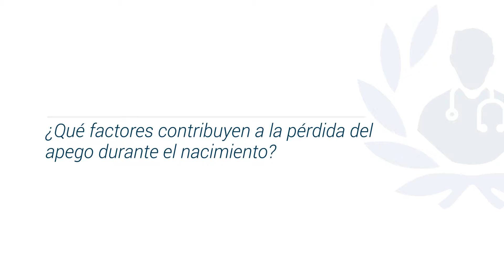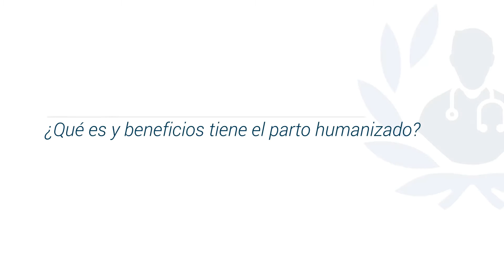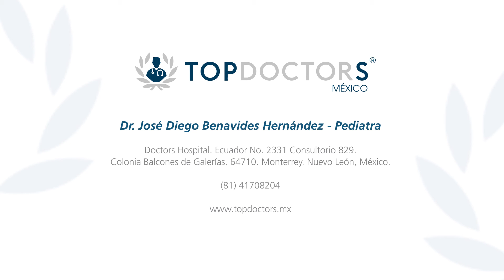Apego y parto humanizado – Dr. José Diego Benavides Hernández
Conoce todo sobre el apego y parto humanizado, a través del Dr. José Diego Benavides Hernández, quien realizó Estudios de Especialidad en Pediatría y Neonatología avaladas por el Consejo Mexicano de Certificación en Pediatría y es uno de los más reconocidos Pediatras por su especialidad en Nutriología Clínica y Obesidad.